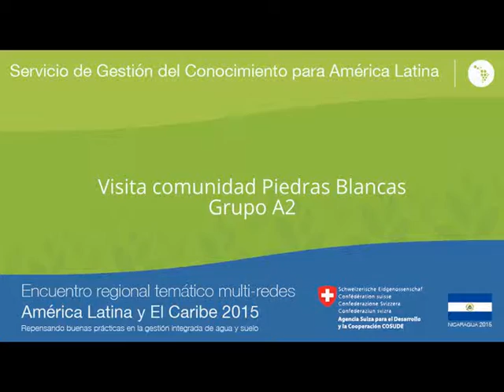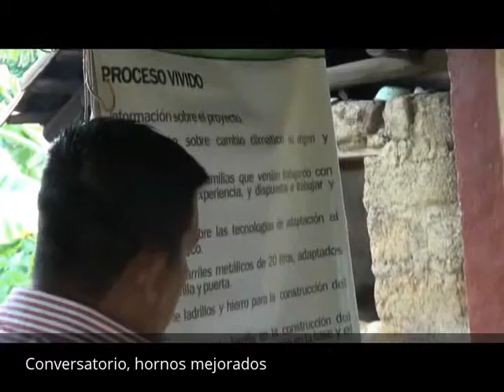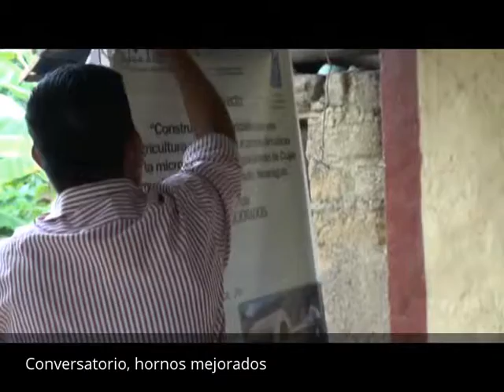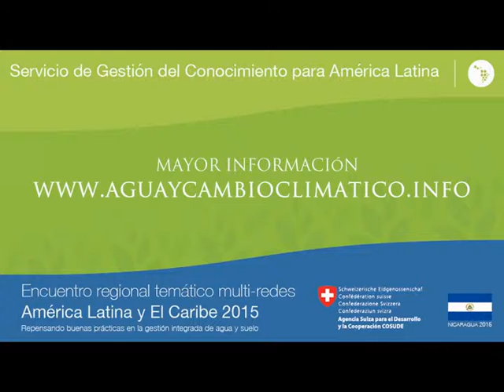8Julio-GrupoA2: Conversatorio, Hornos mejorados